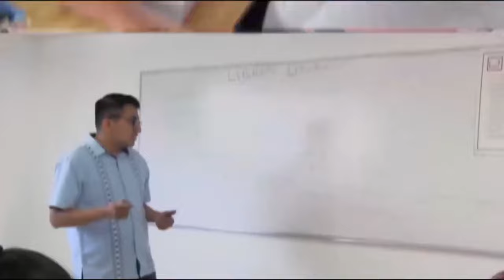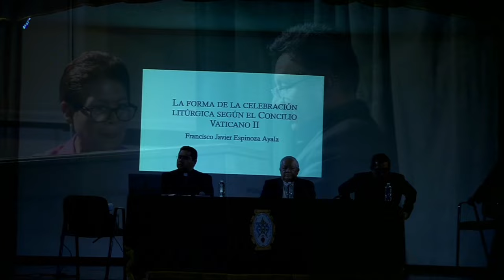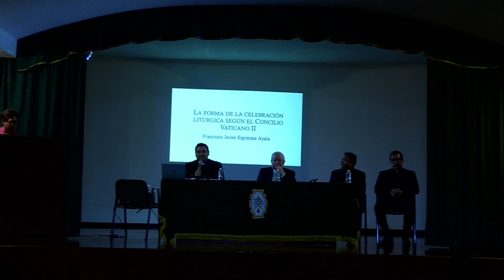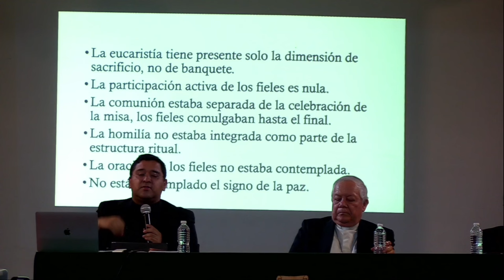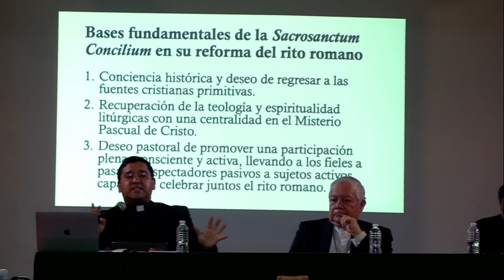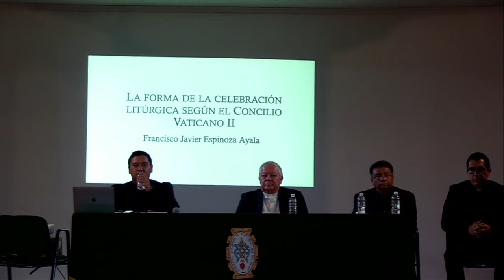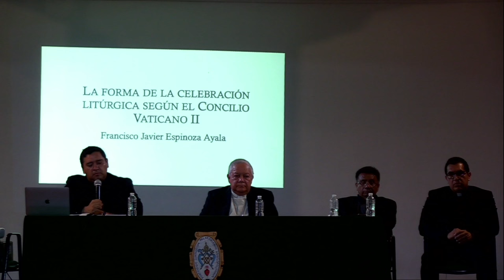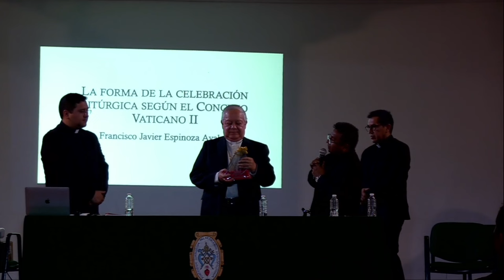Conferencia "La forma de las celebraciones litúrgicas según el Concilio Vaticano II"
Pbro. Lic. Francisco Javier Espinoza Ayala

Descarga la app Arqui Puebla:
- Android: